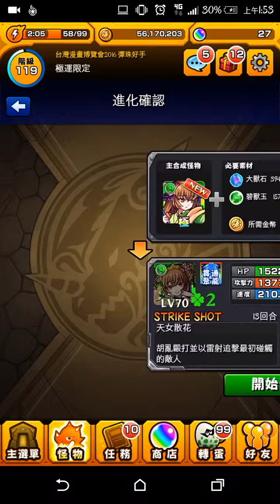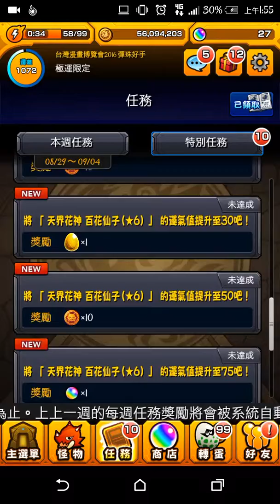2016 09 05